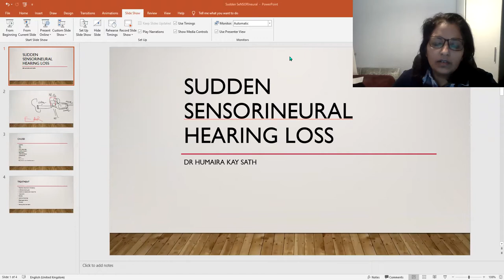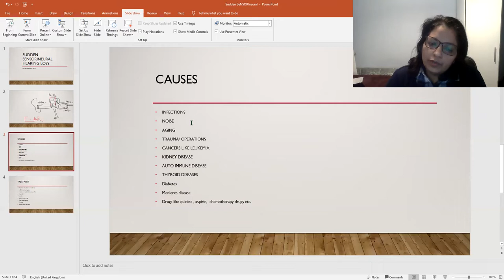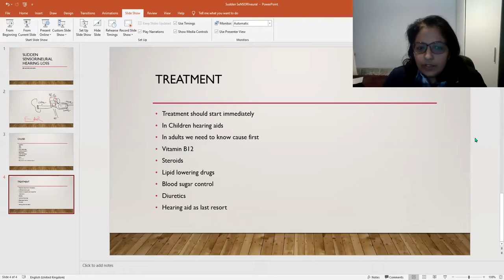What is Sudden Hearing Lossبہرہ پن|| Dr Humaira Kay sath| Urdu And Hindi Videos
بہرہ پن#
hearing loss#hearing problem urdu/hindi#dr humaira